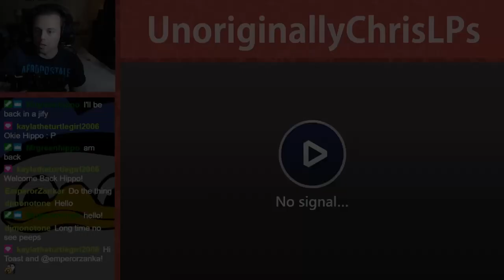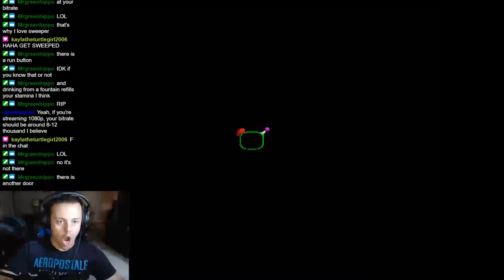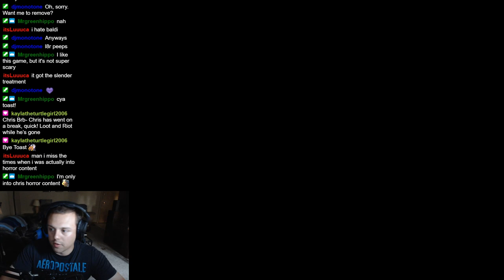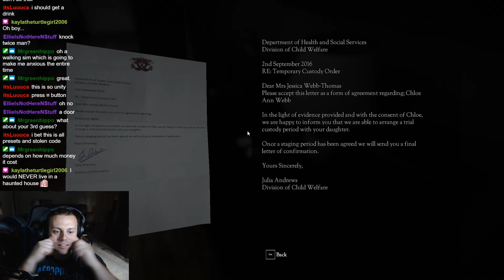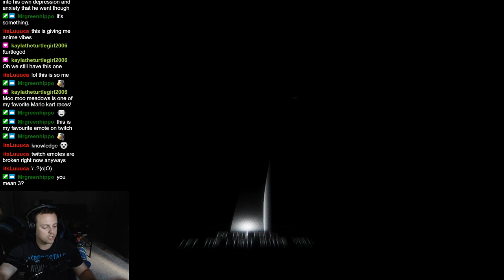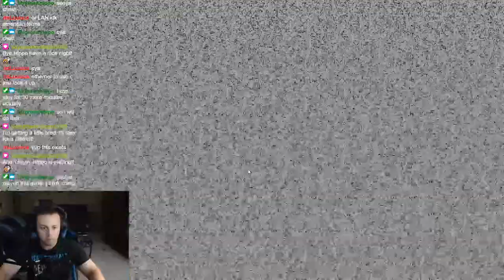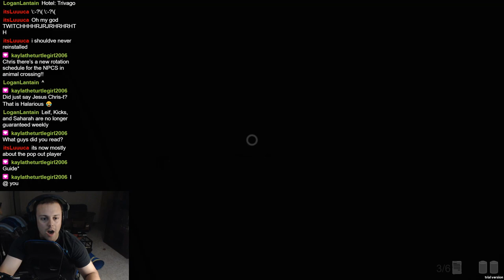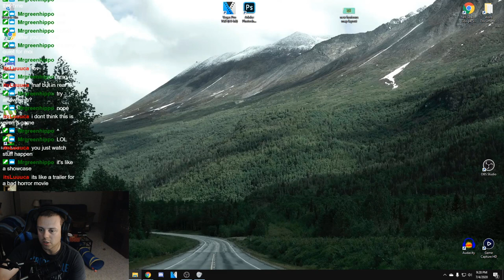Indie Horror Game Night!